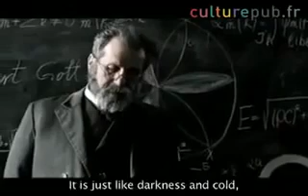Die Sicht der Dinge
Es kommt auf den Betrachtungswinkel an. -